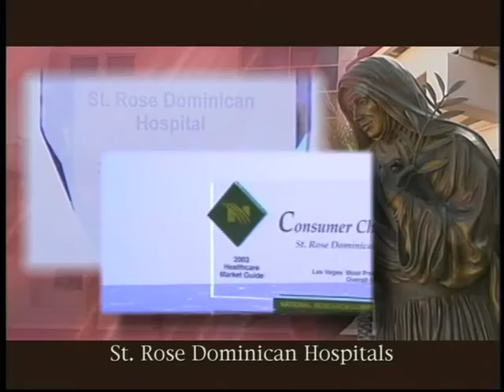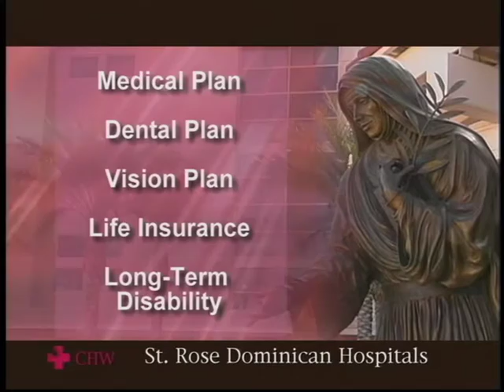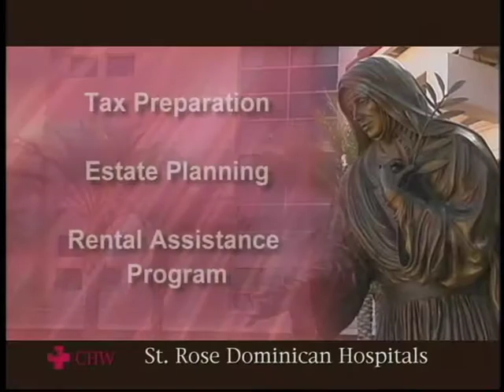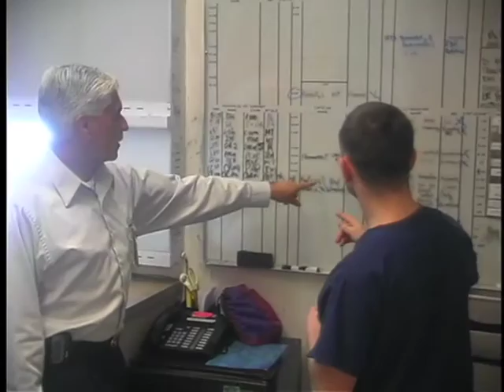Nurse Recruitment Video at St.Rose Dominican Hospitals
St. Rose Dominican Hospitals are known as the healthcare provider of choice in southern Nevada.